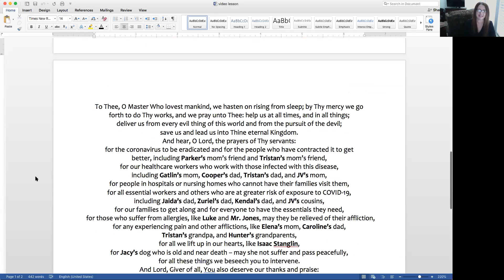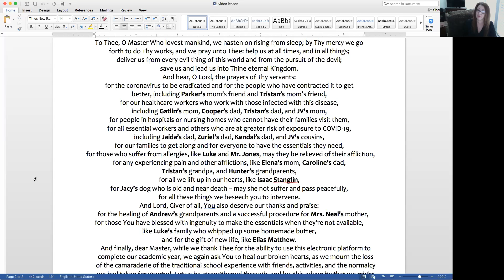6th Grade - English - Week 4 Lesson 3 (Spelling)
This "lesson" is a spiritual one (w/ brief devotion and prayer) as today is the Lesson 28 spelling quiz, thus a review day with a live component on Zoom for a Spelling Jeopardy review game.